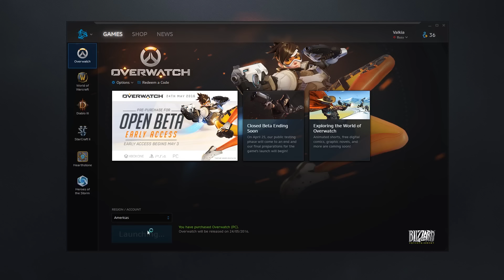This is the end....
Goodbye Overwatch Closed Beta, until we meet again. You filled my life with many happy frags, and toxic little kids. But we will soon meet again, once you're a man, in full glory. Long live Overwatch Closed Beta. Soon you'll evolve into fully fledged Overwatch Open Beta, with new people everywhere.

Gone are the days I'll bump into the same people time and time again, we have made many great friends along the way.

Alas, all great things come to an end, but new great things open. I'm looking forward to meeting everyone so eager to play - the time is neigh!